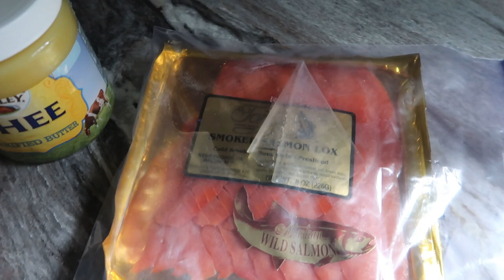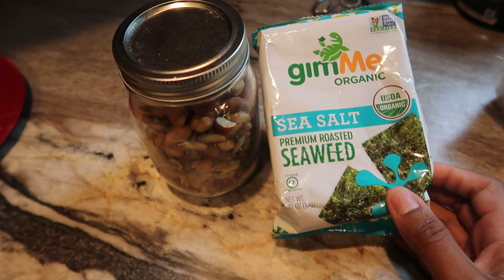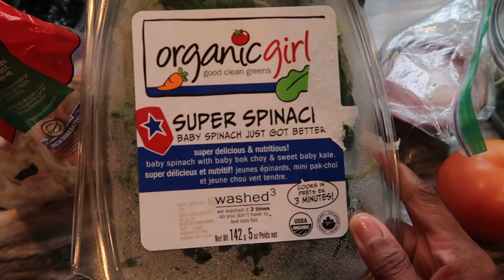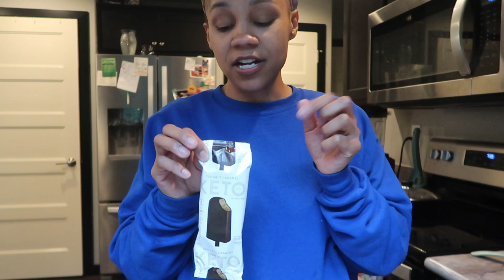FULL DAY OF EATING KETO + INTERMITTENT FASTING FOR BEGINNERS 2020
Hey yall! hope you enjoy another full day of eating keto + intermittent fasting, I show you a quick healthy breakfast option, keto coffee & a huge keto friendly salad! I follow a keto diet!

SW: 162
CW: 158
GW: 145